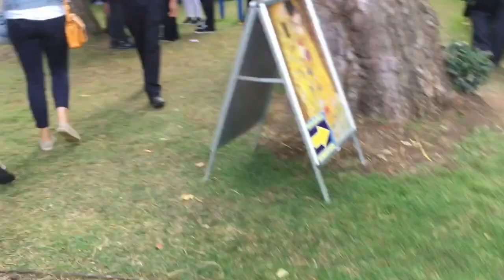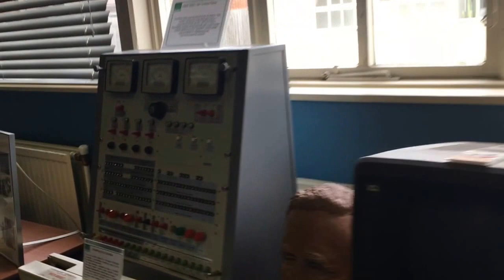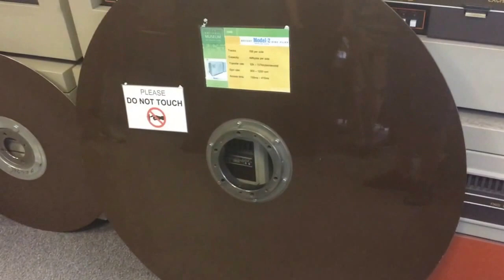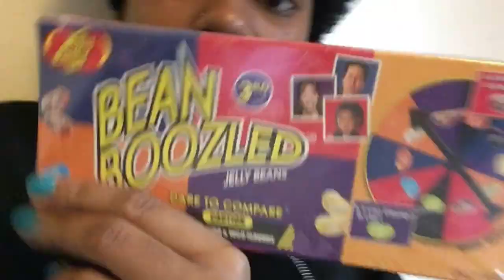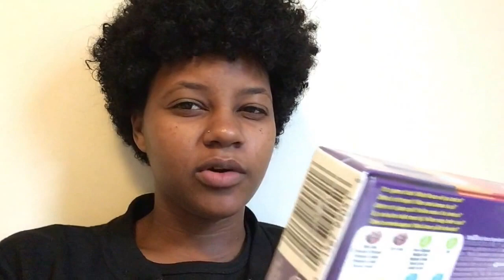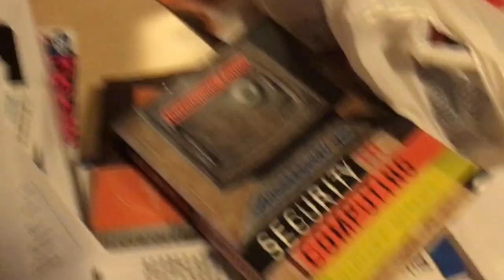Uni Vlog 2 | Freshers Week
I tried a new thumbnail, what do you think?

What other videos/challenges do you want to see?